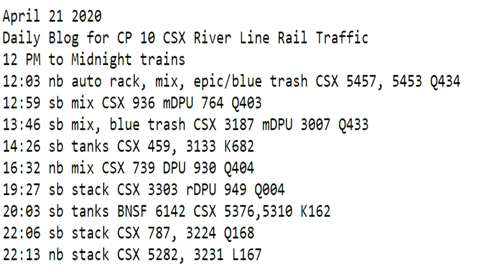April 21 2020 Trains 12 PM to Midnight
12 PM to Midnight trains
12:03 nb auto rack, mix, epic/blue trash CSX 5457, 5453 Q434
12:59 sb mix CSX 936 mDPU 764 Q403
13:46 sb mix, blue trash CSX 3187 mDPU 3007 Q433
14:26 sb tanks CSX 459, 3133 K682
16:32 nb mix CSX 739 DPU 930 Q404
19:27 sb stack CSX 3303 rDPU 949 Q004
20:03 sb tanks BNSF 6142 CSX 5376,5310 K162
22:06 sb stack CSX 787, 3224 Q168
22:13 nb stack CSX 5282, 3231 L167